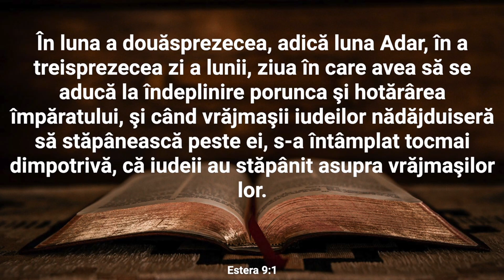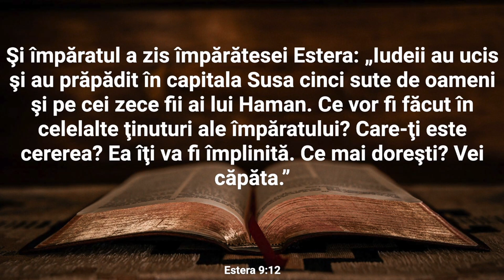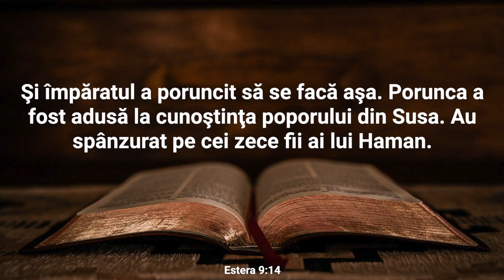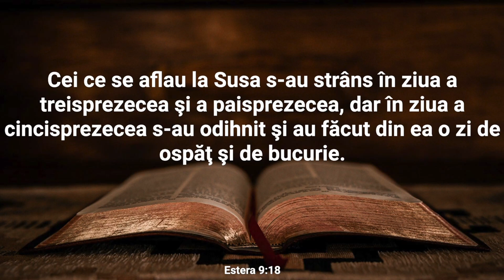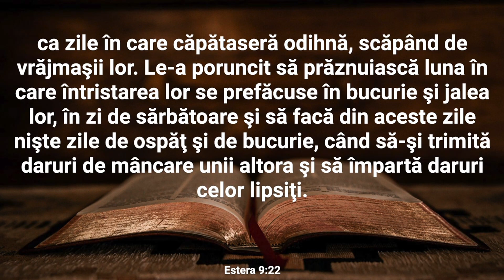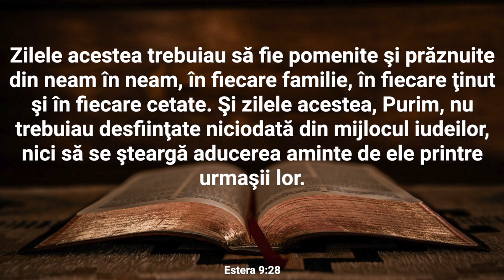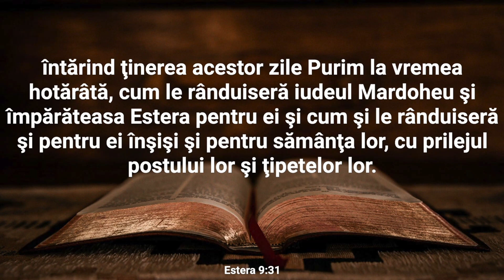Lectură Biblică: Estera 9 - Verset cu Verset (Text și Audio)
Bine ați venit la Lectura Biblică în care vom citi și afișa textul integral al Capitolului 9 din cartea Estera.

În capitolul 9 al cărții Estera, povestea atinge un punct culminant de victorie pentru evreii din Persia. În ziua stabilită inițial de Haman pentru exterminarea evreilor, adică pe data de 13 a lunii Adar, evreii se ridică în autoapărare și reușesc să se apere cu succes împotriva dușmanilor lor. Ei au sprijinul regelui Ahaseviroș, care acceptă cererea reginei Estera de a permite evreilor să se răzbune asupra persecutorilor lor. Peste 75.000 de dușmani ai evreilor sunt uciși în toată Persia. În capitala Susa, evreii ucid peste 500 de oameni. Estera și Mardoheu obțin permisiunea regelui ca victoria lor să fie marcată printr-o sărbătoare anuală numită Purim, care celebrează salvarea miraculoasă a poporului evreu. Această sărbătoare se sărbătorește cu bucurie și recunoștință și a fost instituită pentru a comemora momentul în care cursul istoriei s-a schimbat în favoarea evreilor. Capitolul 9 marchează un punct de cotitură în poveste și arată puterea credinței, a unității și a rezistenței împotriva opresiunii.

Nu ezitați să vă exprimați gândurile și întrebările în secțiunea de comentarii. Dacă vă bucurați de acest conținut, vă rugăm să apăsați butonul "Like" și să vă abonați la canalul nostru pentru a fi la curent cu alte lecturi și resurse spirituale. Vă mulțumim pentru că ați ales să fiți parte din această experiență și vă invităm să vă relaxați și să vă lăsați inspirați de cuvintele sacre ale cărții Estera.